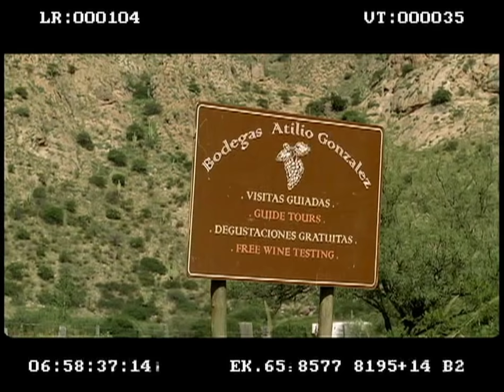AND SOON THE DARKNESS (2010) — Deleted Scene #2